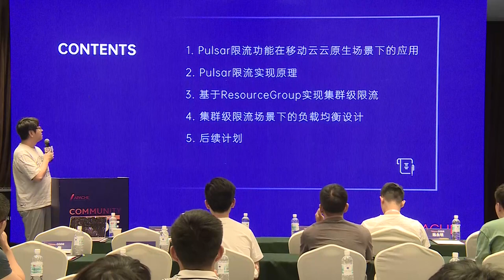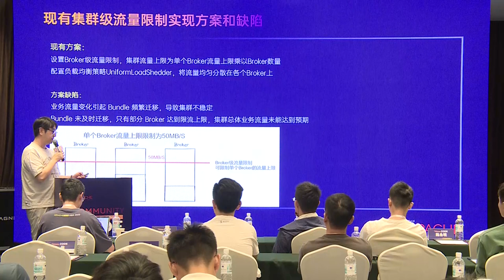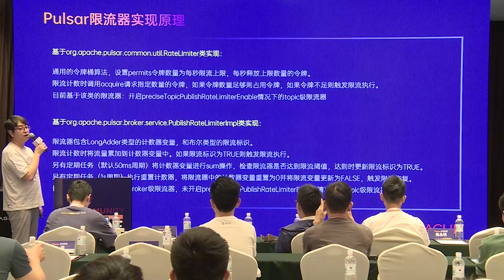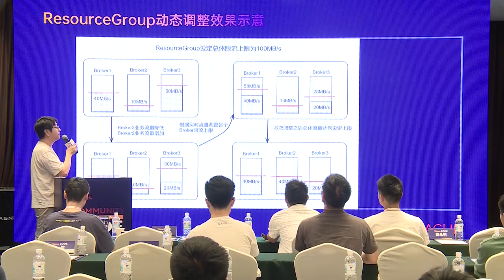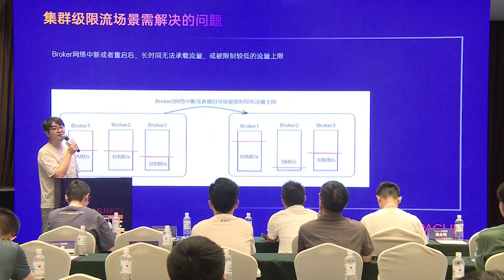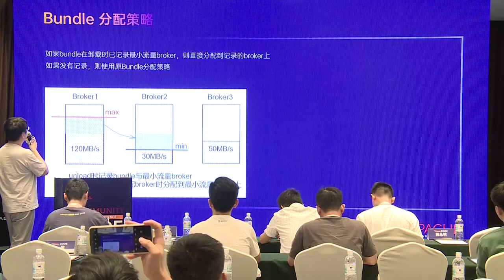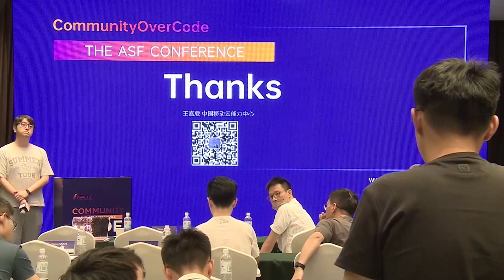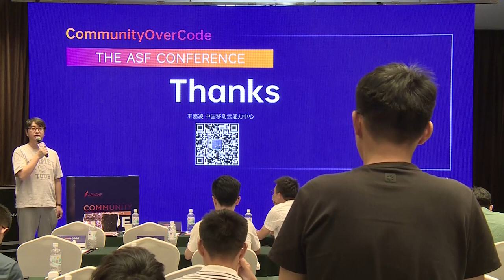Apache Pulsar Current Limiting Principle And Application Practice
Wang Jialing: China Mobile Cloud Capability Center, Software development engineer, Apache Pulsar Contributor, Software Engineer at China Mobile Cloud Capability Center, is responsible for the research and development of mobile cloud message queue Pulsar and Kafka

Combined with the current limiting practice of mobile cloud Pulsar and Kafka, this speech analyzes the working principle of current limiting at all levels of production and consumption in Apache Pulsar and the implementation scheme of ResourceGroup, and introduces the mobile cloud Kafka based on Pulsar and KoP. How to manage traffic between multiple clusters in cloud native scenarios based on ResourceGroup and load balancer?